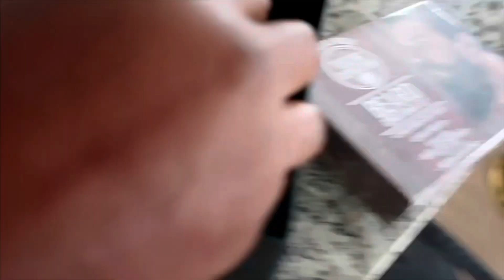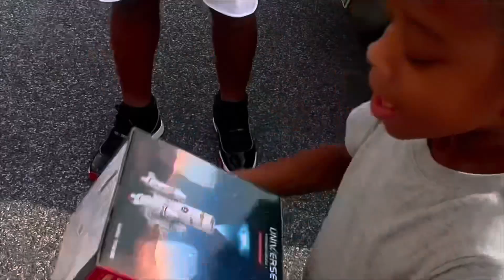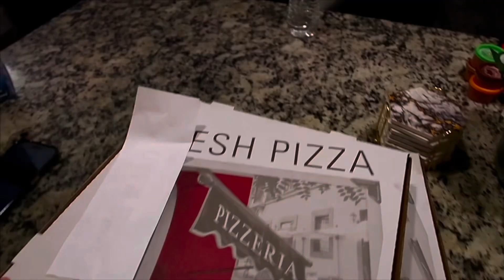My Boyfriend Meets My Son for the First Time‼️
I’ve been super nervous about this day but it’s finally here! My boyfriend will be meeting my son for the first time!

We have 3 whole days planned and I hope it all goes smoothly! Check out today’s vlog to see if they hit it off or not!!!